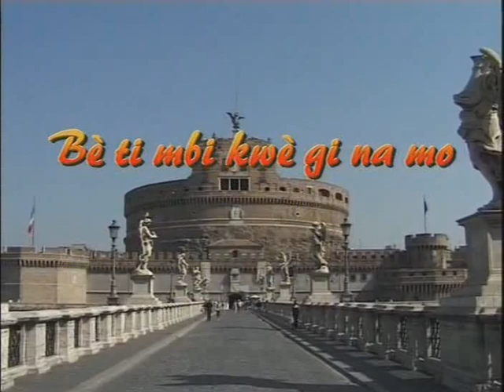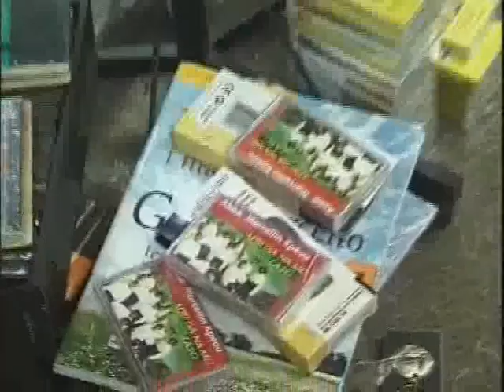Marcellin Part 01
Abbè Marcellin Kpèou in Rome